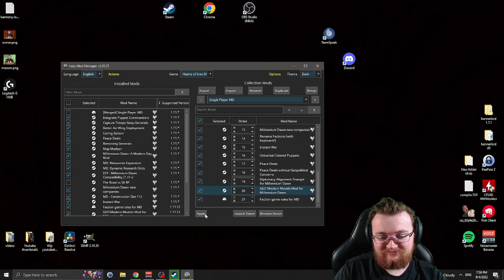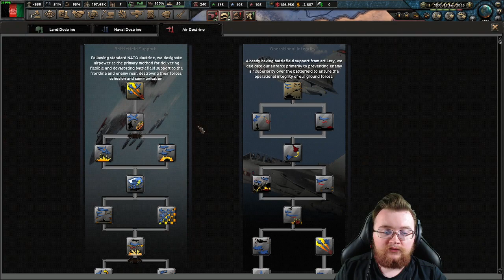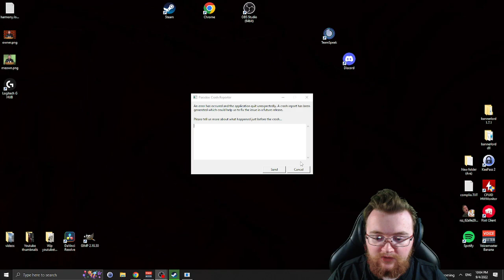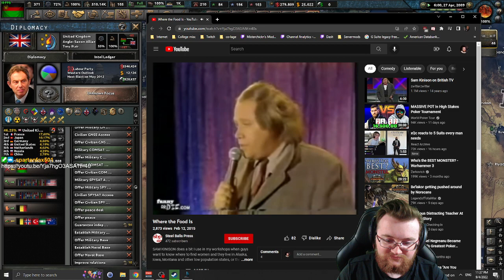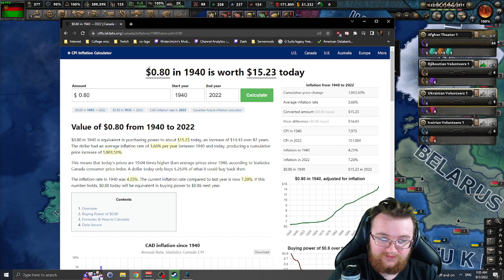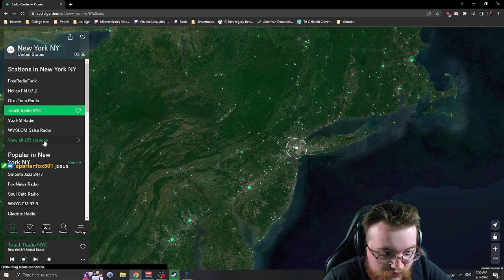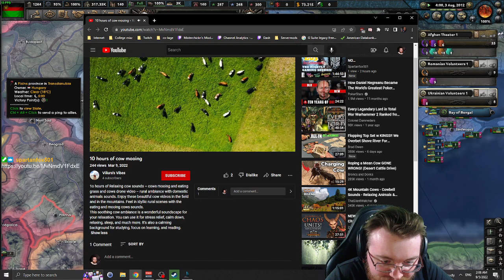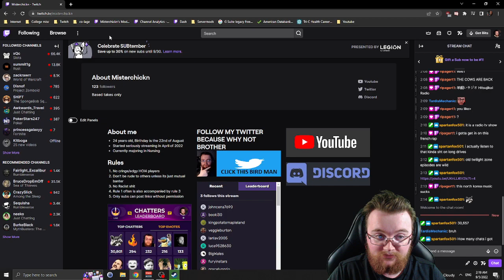🔥 Random Chaos 🔥 | Millennium Dawn | Afghanistan (Part 1/2) [VOD 9/4/2022]